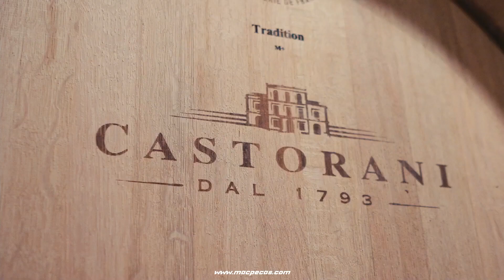SAME - Fazenda Castorani 👌🍇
Já começaram as entregas SAME na casa dos Castorani!
As duas novas máquinas que chegam à vinícola de Abruzzo são o SAME Frutteto 90.4 e a Krypton 100 F 👌🍇

🔹 Peças para o seu SAME? 🚜

🔸 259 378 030 ☎ Consulte já a Macpeças!